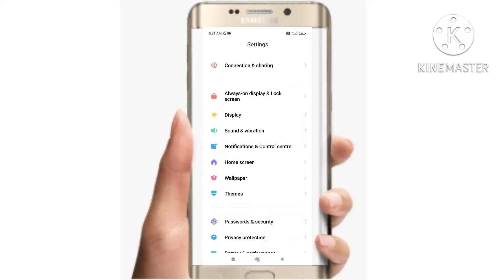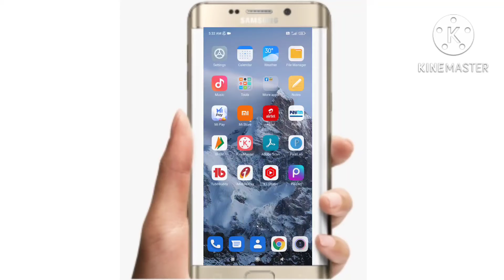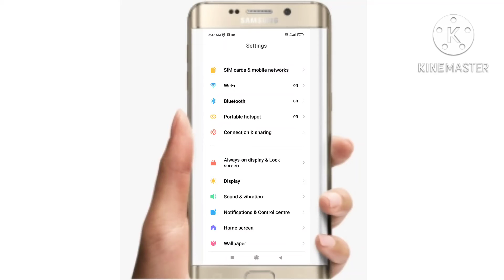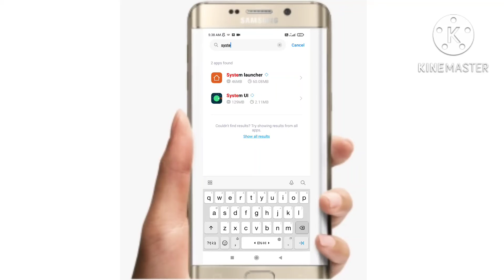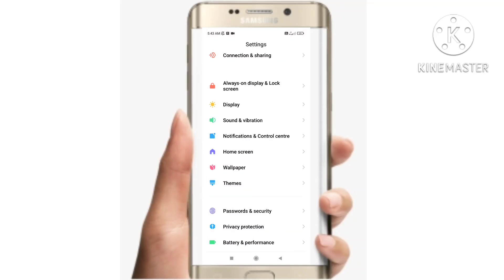Fingerprint option missing || Fingerprint not showing How to solve it | Redmi Fingerprint nt working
MK GYAN..

Dosto aaj ki iss video main aapko bataunga ki agar aapka bhi fingerprint option missing ho gya  ya fingerprint work nhi kar rha hai to aapko kya karna hai iss video main step by step aapko btaya  hai ki aap kaise apne mobile phone ke fingerprint thik kar sakte ho wo bhi ye video ko dekhe kar to dosto video ko suru se leker last tak jarur dekhe channel par naye aaye ho to channel ko subscribe kare
Like kare..
Share kare..